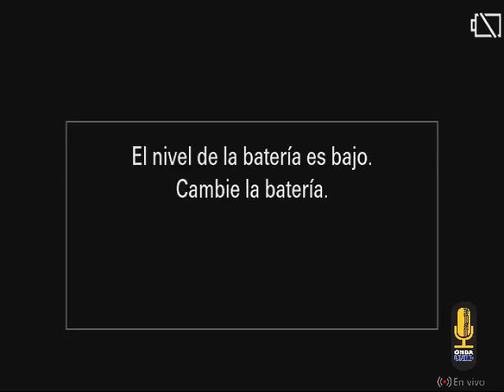Ceremonia de Acreditación de la carrera de Matemáticas